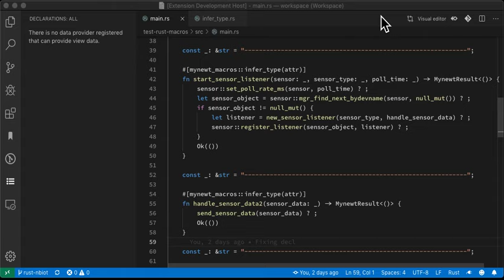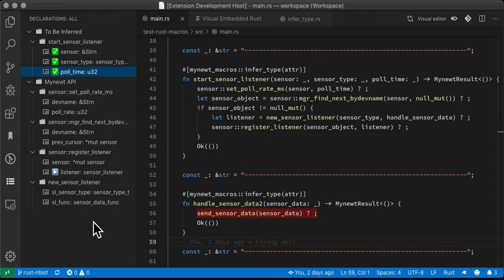Infer Missing Types for Visual Embedded Rust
Here's an animation that explains how the types were inferred by the "infer_type" macro. Top left are the types to be inferred. Bottom left are the known type signatures from the Mynewt API. The "infer_type" macro scans the Typeless Rust program recursively, hence we see the roving red highlight. When the macro finds a match with the Mynewt API, the code flashes green.  Green ticks at the top left mean that we have successfully inferred the types.